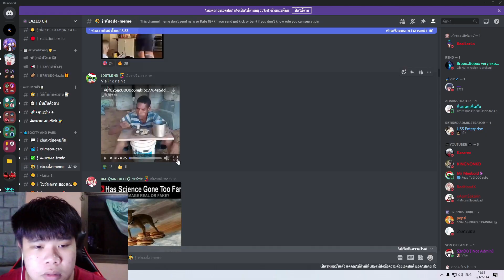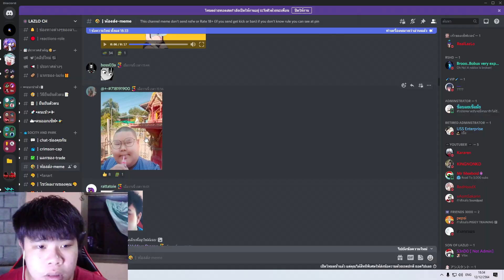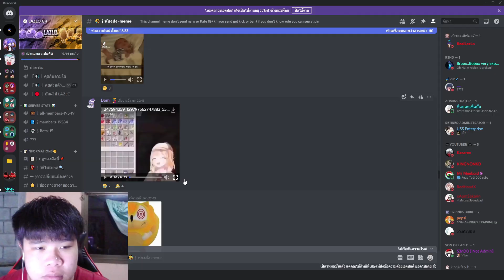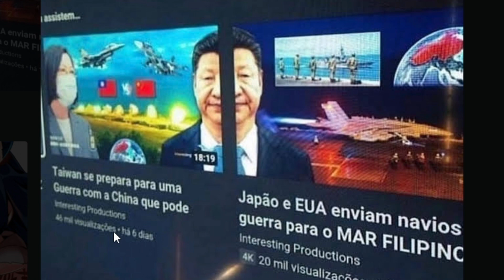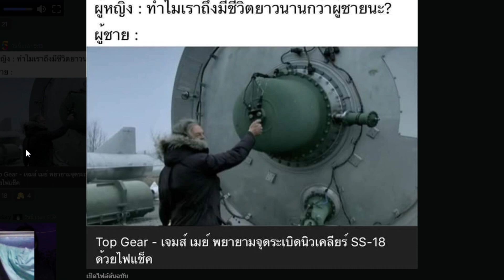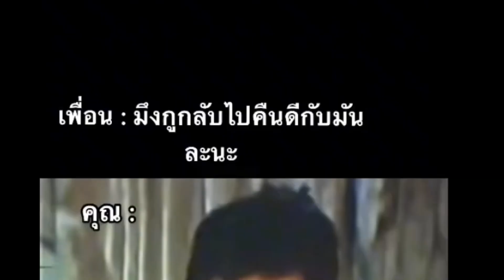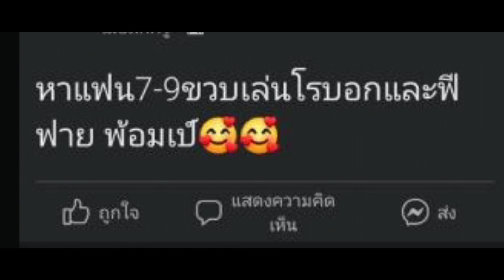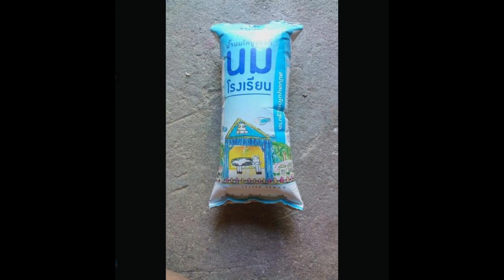ขุด MEMES มาจากDISCORD🦼(EP18)